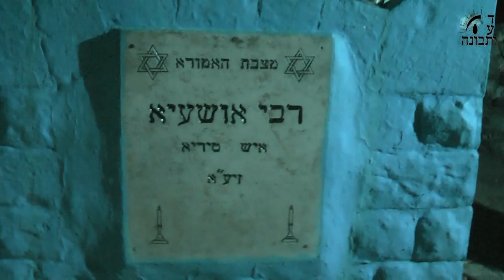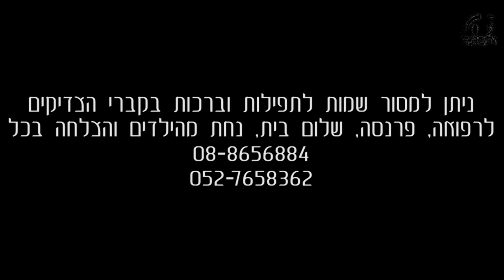תיקונים ותפילות בציון רבי אושעיה - תשע"ה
תפילות, תיקון לרפואה, זיווג, שלום בית, ופרנסה שערכו תלמידי הישיבה בציונם של התנא האלקי רבי עקיבא והרמח"ל זצ"ל בטבריה שנת תשע"ה בליל ל"ג בעומר בשעה שלוש וחצי לפנות בוקר